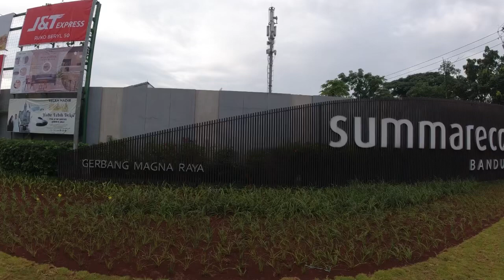Suka Tanjakan⁉️Bandung Uphil Explore 2022 Ke Jembatan Kuning Kamojang | part 1